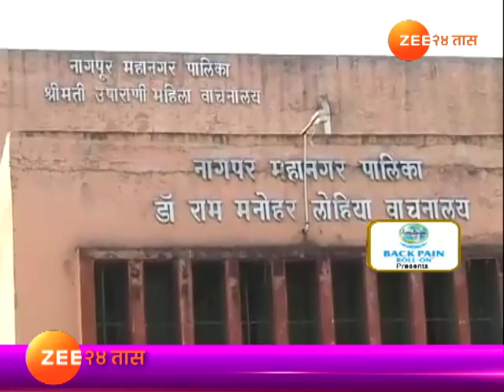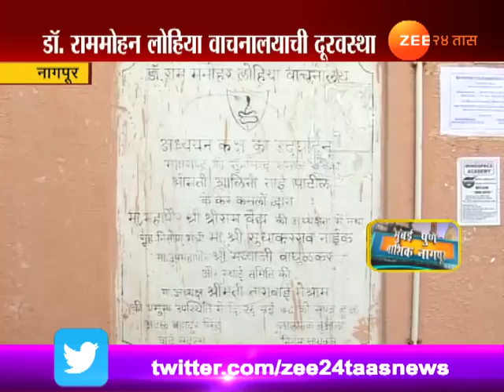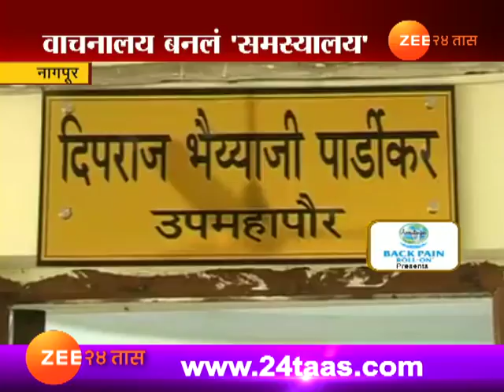नागपूर | महापालिका वाचनालयाची दुरावस्था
Nagpur | Dr. Ram Manohar Lohiya Library In Poor Condition